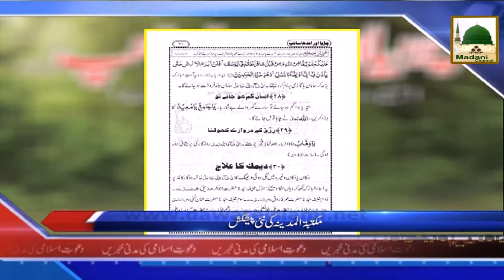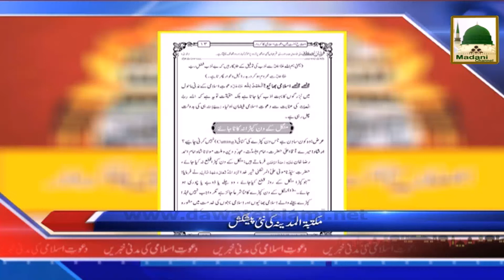News Urdu - 25 Jamadi ul Aakhir - 15 April 2015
Madani News in Urdu Islamic Date 25 Jamadi ul Aakhir and Date 15 April 2015

News Headlines
News Details
News In Urdu
News Update
News Activities